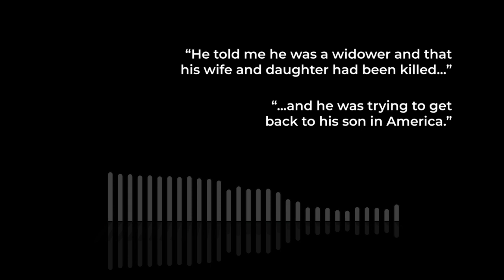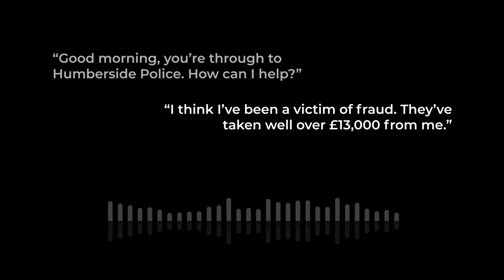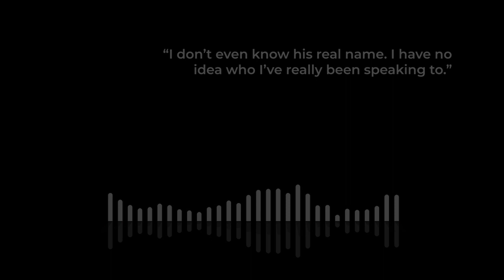Economic Crime Unit | Fraud Conference Launch Video